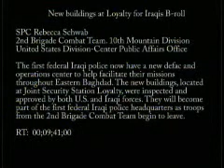New Buildings for Iraqis at JSS Loyalty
B-roll of new buildings, located at Joint Security Station Loyalty, being inspected and approved by both U.S. and Iraqi forces after construction and renovation projects were completed. The buildings will help the first federal Iraqi police facilitate their missions throughout eastern Baghdad. Scenes include military personnel inspecting the interior of the buildings and interviews with the engineers involved in the project. Produced by Spc. Rebecca Schwab.